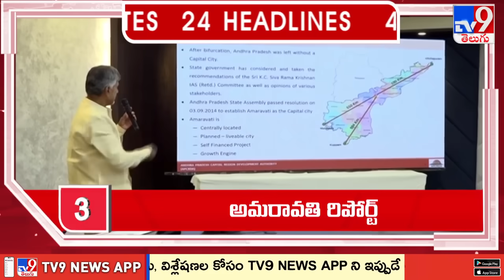4 Minutes 24 Headlines - TV9